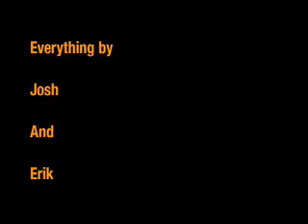Ping Pong Duel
for Bonus Videos, Outtakes, Forums, and more...

A friendly game of Ping Pong gets outta hand... WAYYY outta hand.